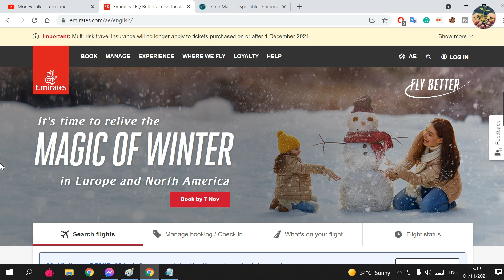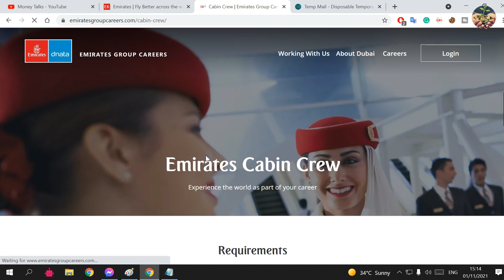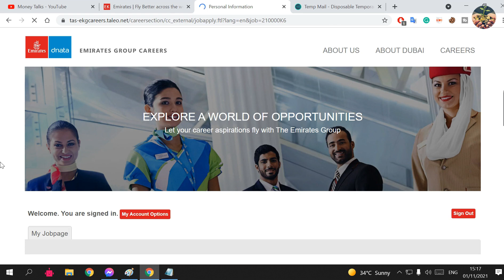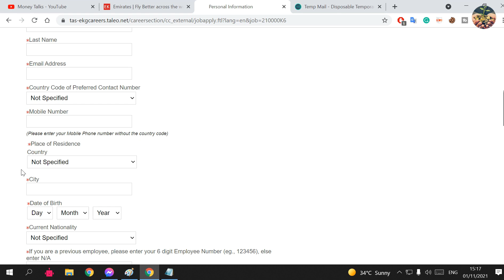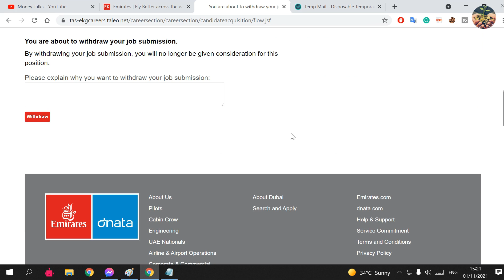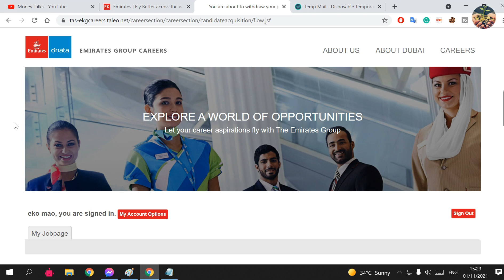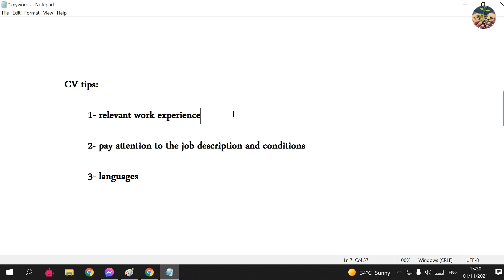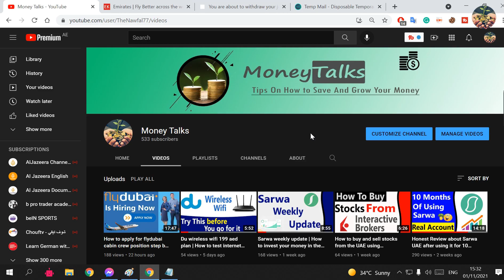How to apply for Emirates cabin crew position step by step | Dubai UAE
After seeing a lot of people are interested in my last video about Flydubai, I decided to give you guys another option so you can have a higher chance to get accepted by one of the best airlines in the world.

if you still didn't see my video about how to apply for flydubai cabin crew in the UAE, then press this link and watch it right now since they are hiring at the moment:

today's video is about a job opportunity that can be very useful for whoever is looking for a job in the UAE. a lot of people in the UAE have lost their sources of income due to the covid pandemic, however, now the economy is doing good in the UAE and people are traveling like never before.

as a result, UAE airlines are having a shortage of staff, and one of the most popular airlines in Dubai is hiring right now.

Flydubai and Emirates are both hiring flight attendants from Dubai, people from all nationalities can apply online, however, you will need to attend the final interview in Dubai.

being a flight attendant is a dream job for a lot of people. You will have a wide range of benefits, and that is including traveling the world and getting paid for it.

I will show you step by step how to apply for the cabin crew position listed on the Flydubai careers website. just follow the steps and make sure t write all your details correctly.

make sure to read their post and be fit for their conditions. they will verify all of your documents and they will test your knowledge and skills so don't waste your time and only apply if you can meet their criteria.